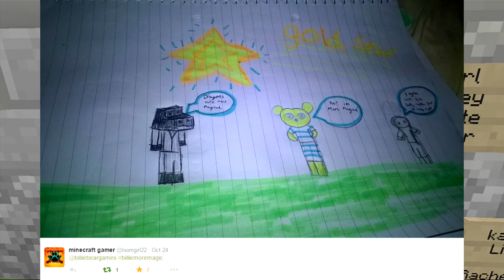Minecraft Xbox - Fairy Tale Kingdom - Row Houses (114)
In this series we build and create our very own Fairy Tale Adventure in Minecraft!